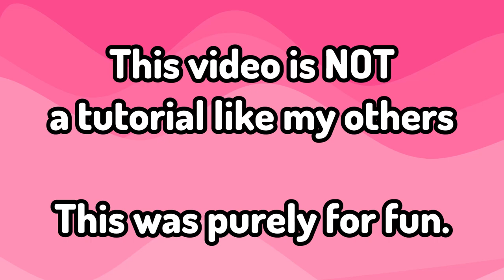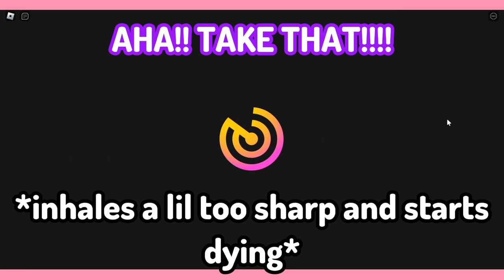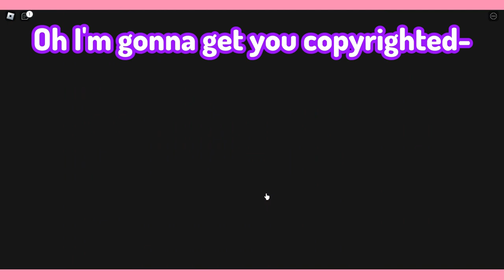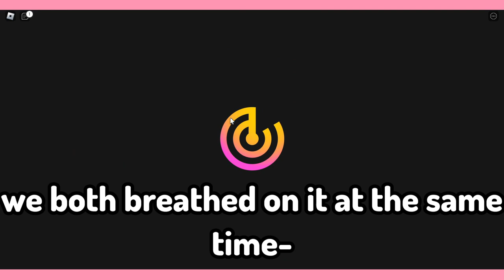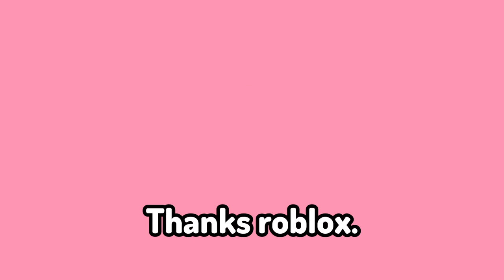Fighting every DA boss with one of my Best Friends (But I Bully Her the Entire Time)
Hey fellas! This video was a pain to edit. My editing software kept crashing because my laptop sucks *sob* BUT HELLO!!! HI!

Cheval - @chevalhoof